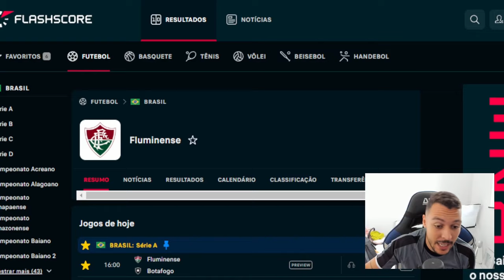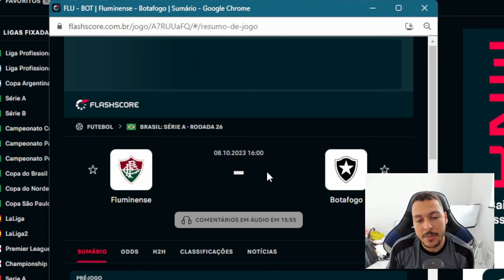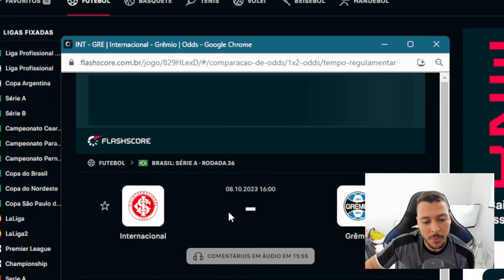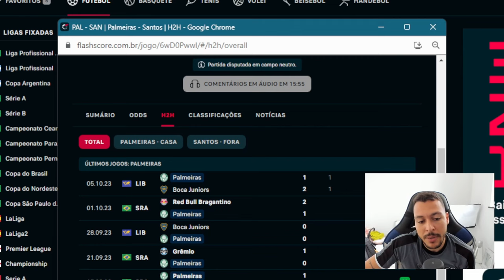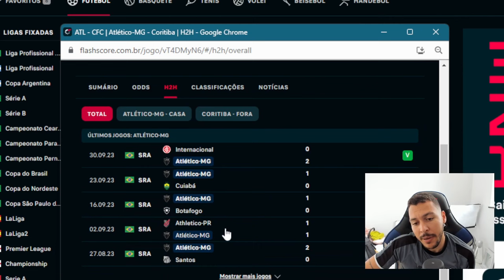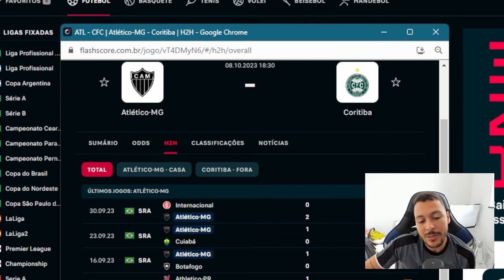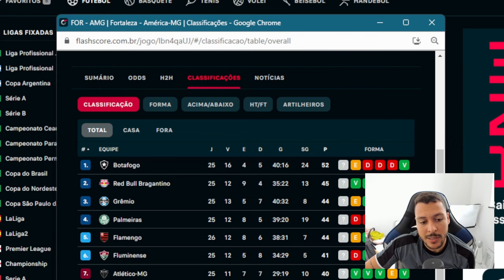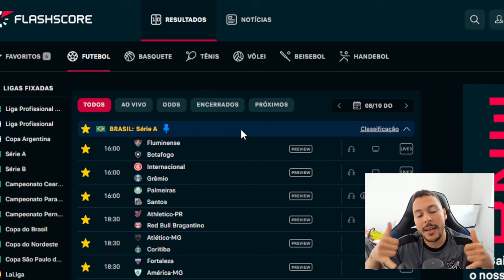PALPITE FUTEBOL DO DIA 08/10/2023 + DUPLA DO DIA